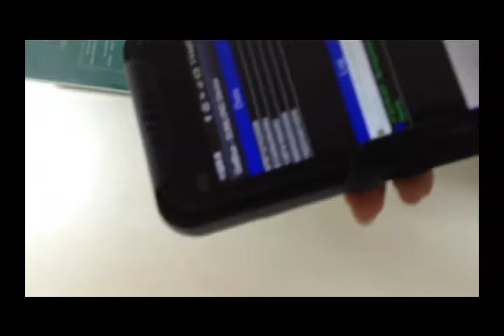2 cool!Sumlung Wireless Mobile Barcode Scanner MS50 scan barcode on books! Newest released library management system